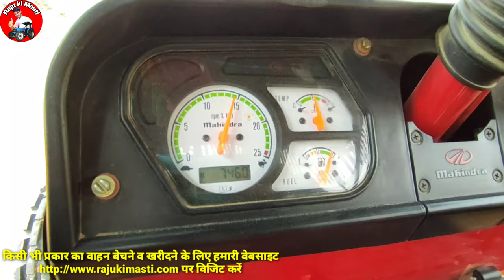Mahindra 585 Di Tractor pulled Peanut Extract thresher | मूंगफली निकालने वाली थ्रेसर | New Thresher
Story:-